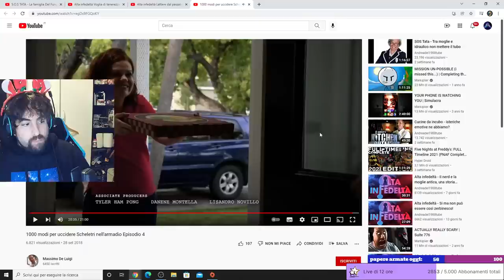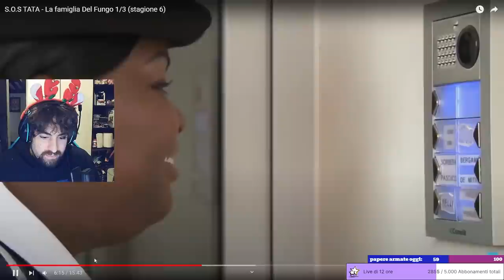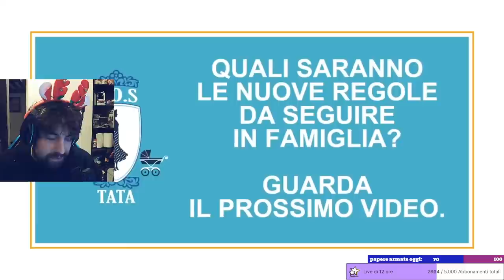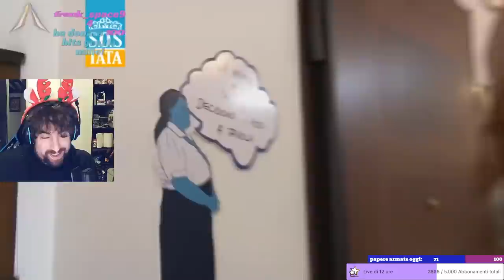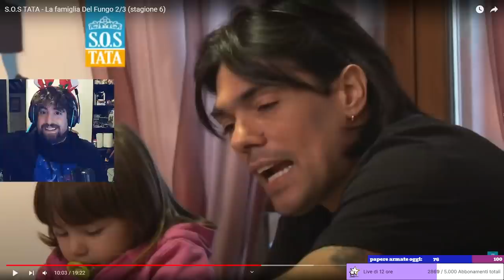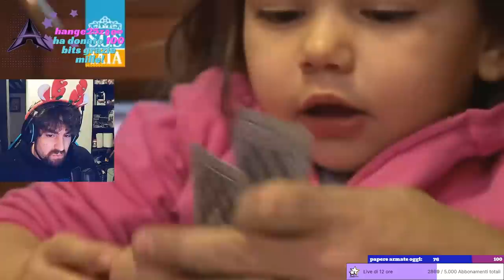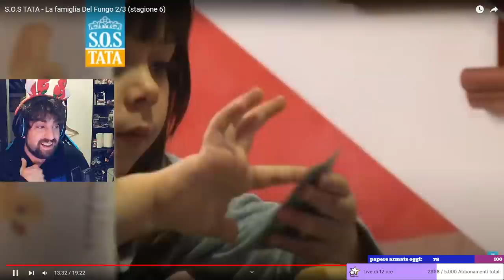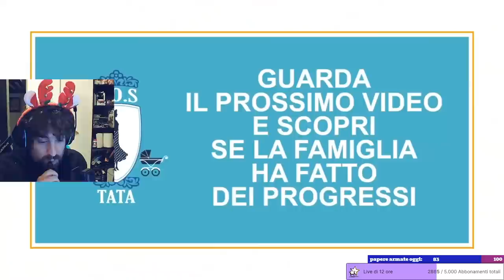SOS tata - questa famiglia mi ha reso dipendente dal moment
urlare di più per favore non vi sento